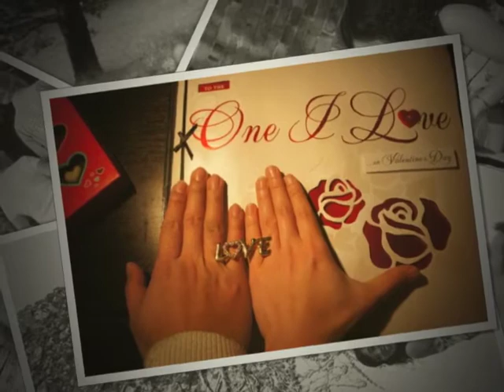The Lovers Large